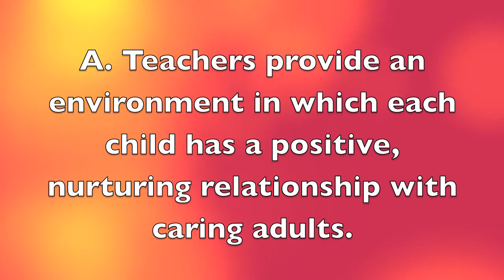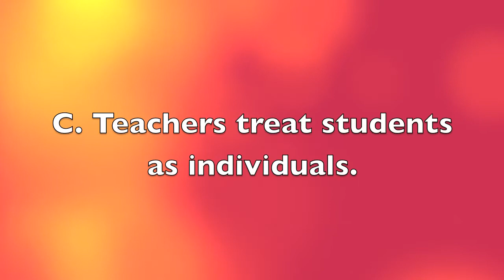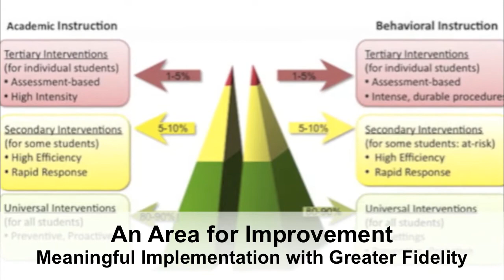NC Teacher's Standard 2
Teachers establish a respectful environment for a diverse population of students.